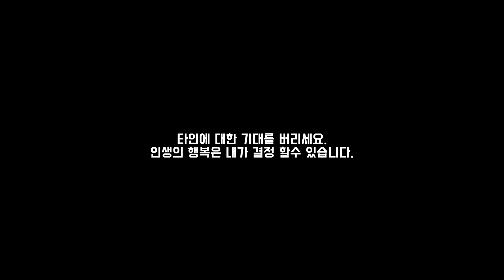친구가 별로 없어요, 좋은 친구란 존재하는가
남자라면 누구나 아는,타업체에서 조차 카피하는

마왕 칼럼 "스튜디어스와 쉐킷!"에 대해  읽고 싶다면